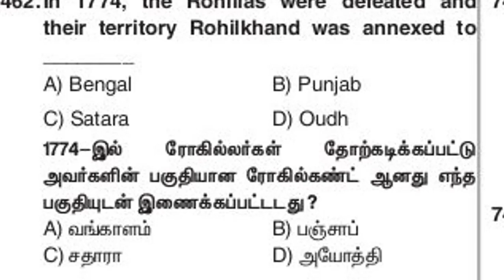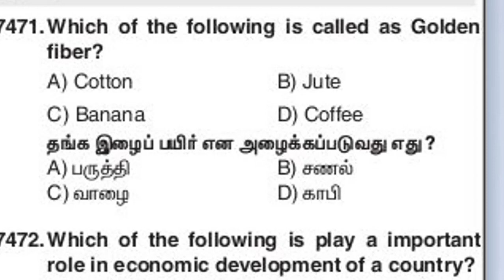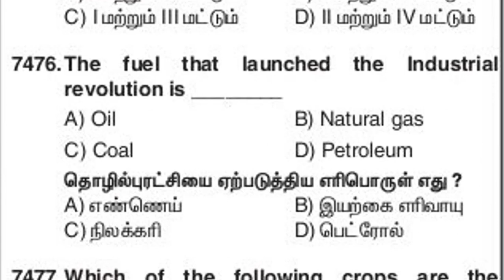TNPSC Dinamani model Questions answers |Dinamani MCQ Part 27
Dinamani Model Questions Answers | Jan1st | Dinamani MCQ | Daily Model Questions TNPSC RRB TNUSRB Forest Exams.

  including uni 8 and unit 9.

Thanks,
Athiyaman Team.